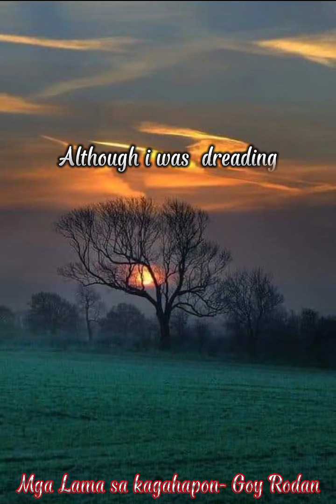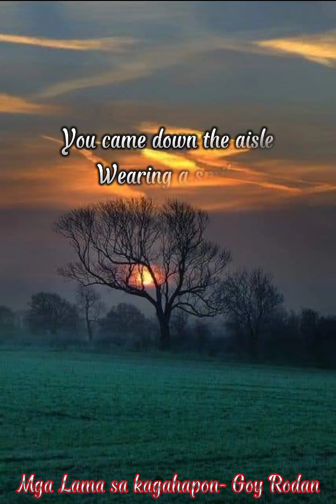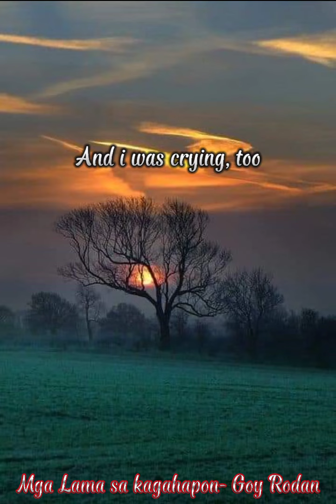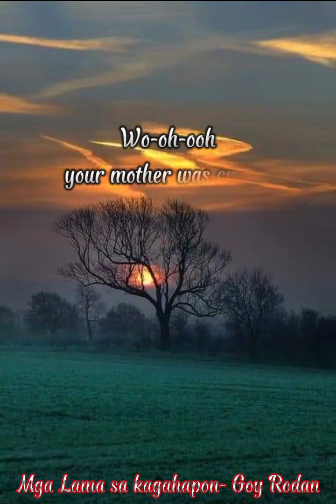i went to your wedding with lyrics[ by: victor wood